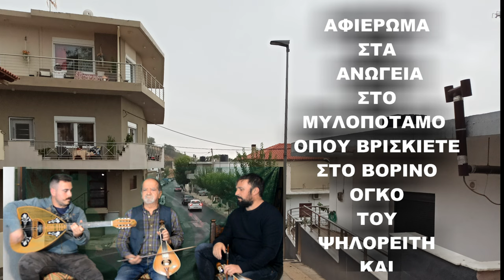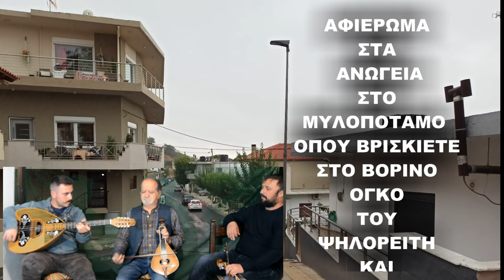Νο 1 ΑΦΙΕΡΩΜΑ ΣΤΟ ΖΑΦΕΙΡΟΓΙΩΡΓΗ ΜΕ ΣΥΡΤΑ ΜΑΝ ΚΛΑΔΟΣ ΓΙΩΡΓ ΑΡΕΤΙΝΗΣ ΓΙΩΡΓ ΛΥΡΩΝΗΣ & ΣΤΑ ΑΝΩΓΕΙΑ